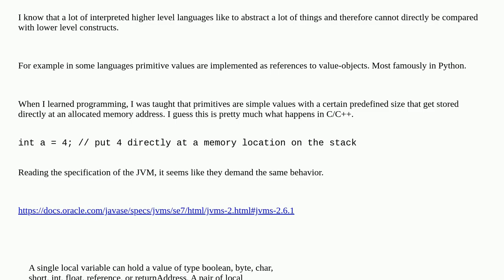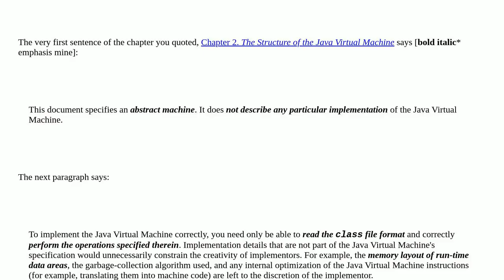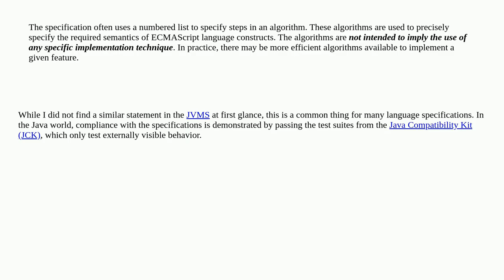Implementation of variables in JVM / Java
A special thanks goes out to the community

  reference data-types java jvm